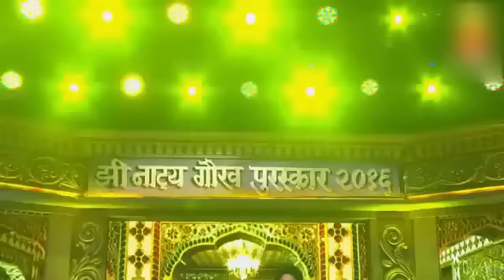Classical Legend Mahesh Kale's mesmerizing performance at Zee Natya Gaurav Puraskar 2016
Following is a video of Mahesh Kale an extremely talented singer who recently gained much more fame than before due to his awesome project Katyar Kaljat Ghusli. He is a living legend of classical music!! The performance was delivered  at the Zee Natya Gaurav Puraskar 2016 which honours the achievers of marathi theatre